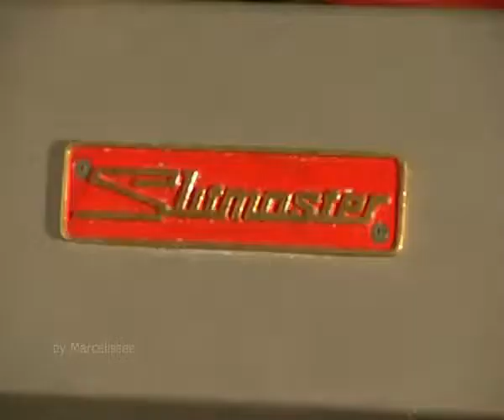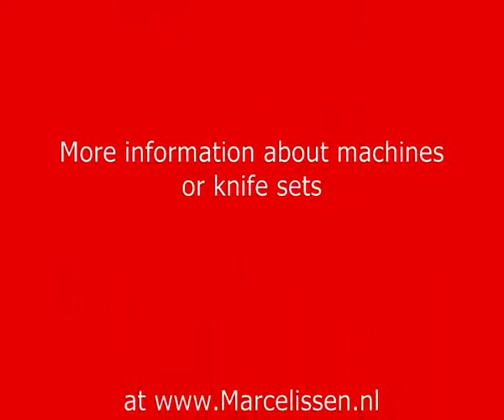French Fries cutter the Slitmaster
and go to the chapter processing.